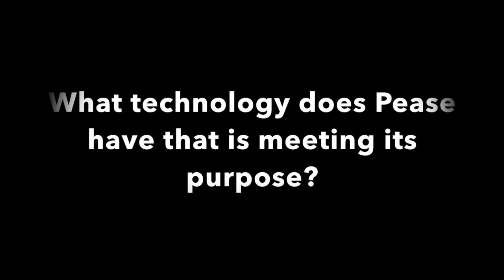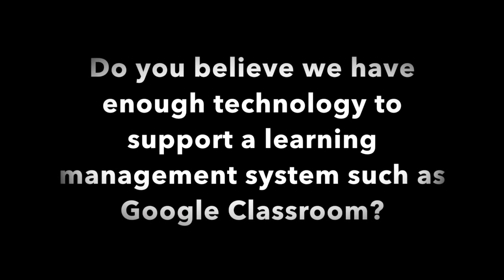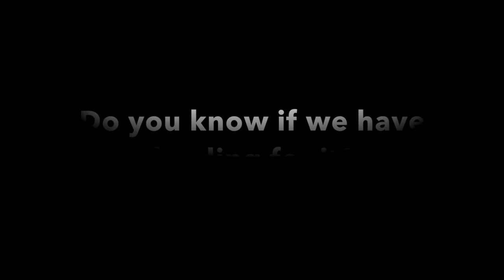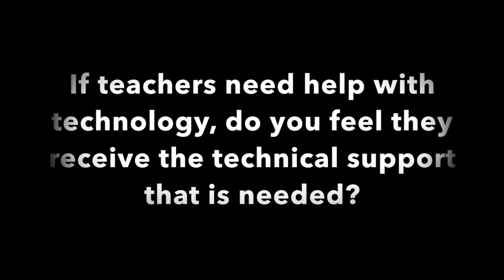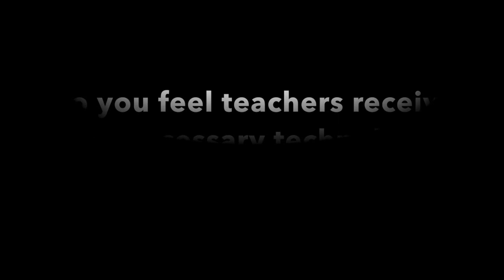Task 11 - CSTE 5338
Interviews for CSTE 5338